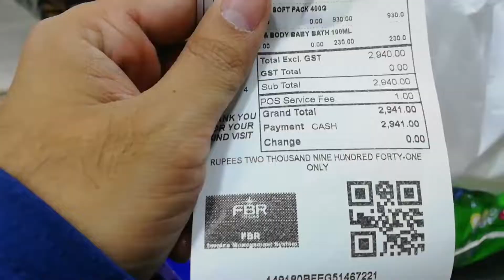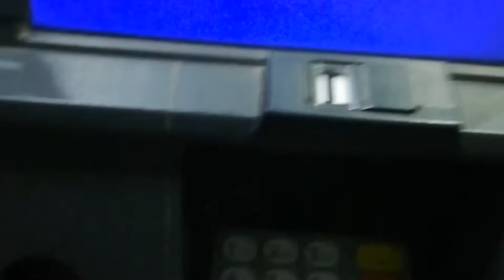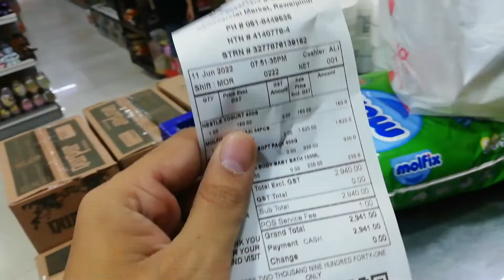bohat maza aya wahaj k pamper lay liya | Lychee aur juice b liya 😂 😂 😂